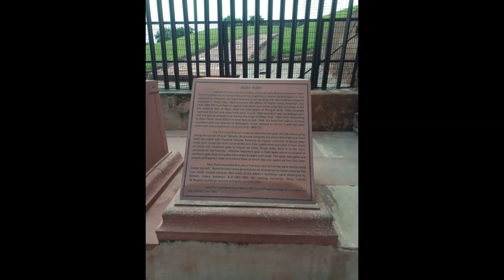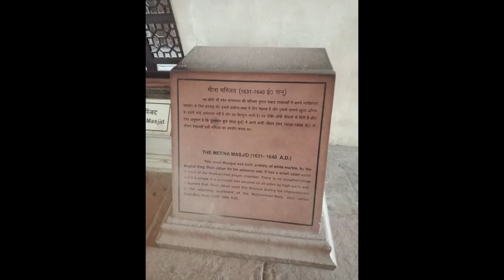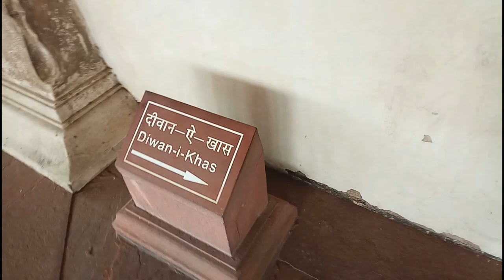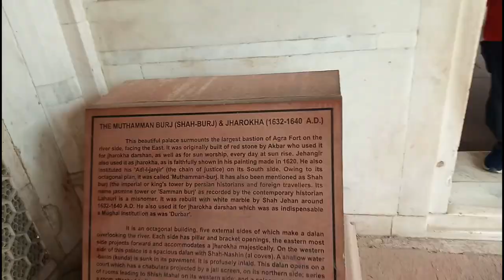Agra's Red Fort, UP, India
Agra Fort is a historical fort in the city of Agra in India. It was the main residence of the emperors of the Mughal Dynasty till 1638, when the capital was shifted from Agra to Delhi. The Agra fort is a UNESCO World Heritage site. It is about 2.5 km northwest of its more famous sister monument, the Taj Mahal.